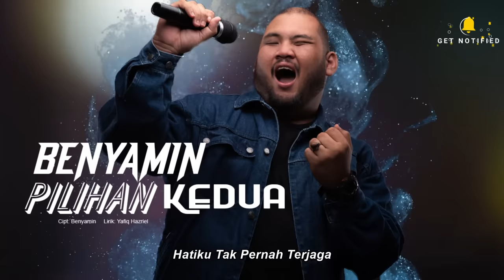Benyamin - Pilihan Kedua [Official Lyric Video HD]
Pilihan Kedua
Artis : Benyamin
Cipt. : Benyamin & Yafiq Hazriel

Pendam Perasaan Ini
Cinta Ini Tak Bererti
Kasihku Tak Dihargai
Hilangku Tak Dicari

Aku Bukan Pilihanmu
Cuma Pelepas Sepimu
Saat Dirimu Terjatuh
Akulah Yang Engkau Tuju

Tangisku Tak Lagi Berharga
Hatiku Tak Pernah Terjaga
Dirimu Yang Selalu Berdusta
Diriku Cuma Pilihan Kedua

Saat Engkau Bahagia
Kau Pergi Bersamanya
Dan Saat Engkau Terluka
Aku Yang Menjadi Tujuan

Album : Benyamin - Pilihan Kedua